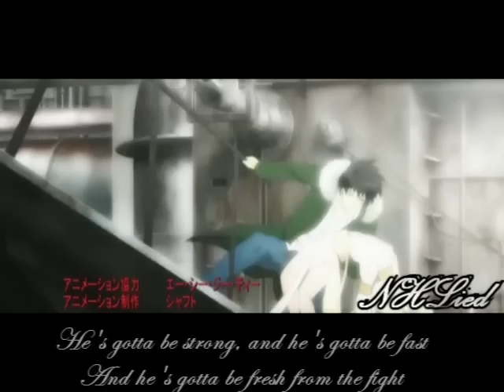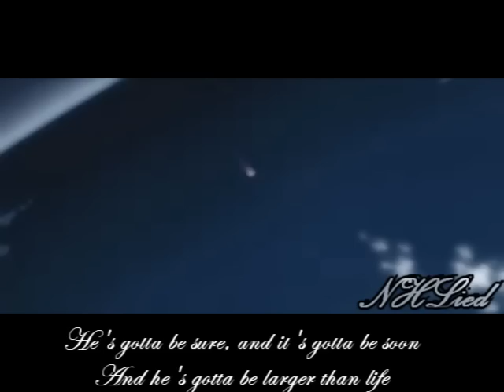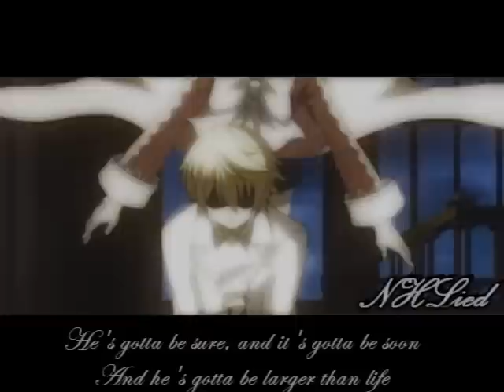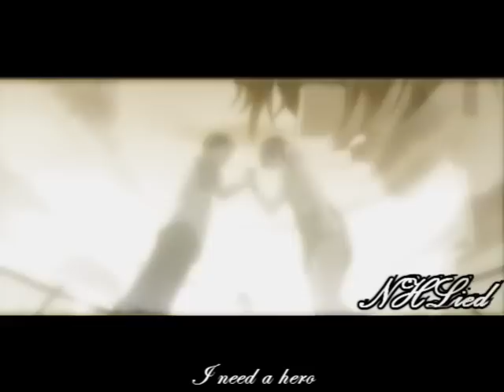Holding Out For A Hero + 35 ANIMES ( for SUBSCRIBES and FRIENDS! )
This is for all who subs me and who are my friends!
Animes:
- Tsubasa Chronicle
- He Is My Master
- Nostromo
- 5 Centimeters Per Second
- Amazing Nuts!
- Air Tv
- Bokura Ga Ita
- Brave Story
- EF - A Tale Of Memories
- Kanon
- Sora No Otoshimono
- Dance In The Vampire Bund
- Rahxephon
- Sumomomo Momomo
- Tales Of Legendia
- Tales Of Shimponia
- Toradora!
- Full Moon Wo Sagashite
- Macross Frontier
- Persona Trinity Soul
- Princess Tutu
- Shuffle!
- Naruto
- Angel Sanctuary
- Romeo And Juliet
- Vampire Knight
- Clannad
- Code Geass R2
- Pandora Heart
- Da Capo
- Fruits Basket
- Haruhi
- Kimi Ni Todoke
- Durarara!
Song: Holding Out For A Hero
Program: Sony Vega Pro 9.0 & Windows Movie Maker